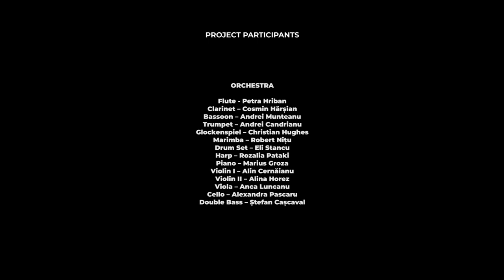Proiect muzical Cantus Mundi „A whole new world” - adaptare din „Aladdin”, Walt Disney Pictures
Proiect muzical virtual Cantus Mundi - „A Whole New World”, coordonat de Cezar Verlan, dirijor secund al Corului

Adaptare după lucrarea „A Whole New World” din „Aladdin - Walt Disney Pictures”, cu participarea corurilor Cantus Mundi și ansamblurilor Simfonia Mundi.

Muzica - Alan Menken
Text - Tim Rice (adaptat de Cezar Verlan)
Aranjament muzical - Cezar Verlan
Sunet - Gabriel Scîrlet
Dirijor - Cezar Verlan